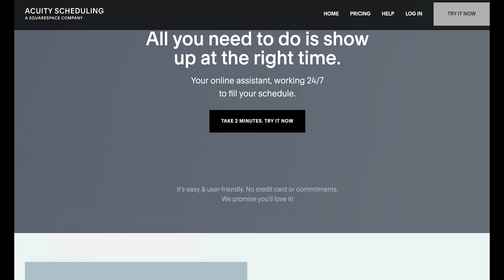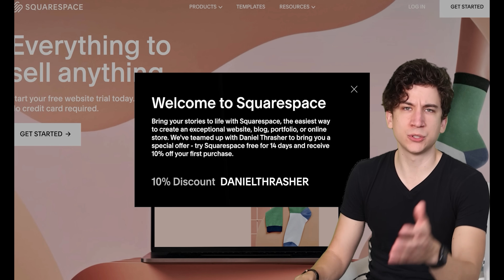I hate the beach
Special thanks to Tiago Coffee Bar and Kitchen for letting us film there!
Come see me LIVE!
Follow these if ya want!